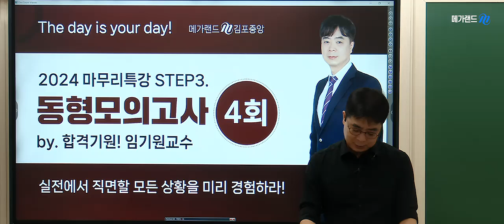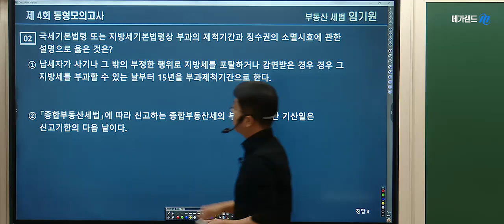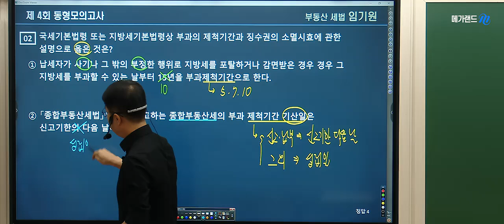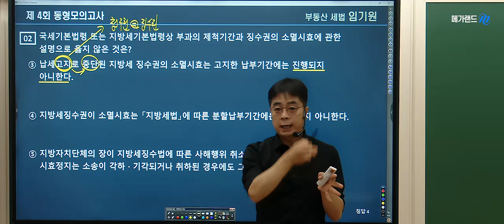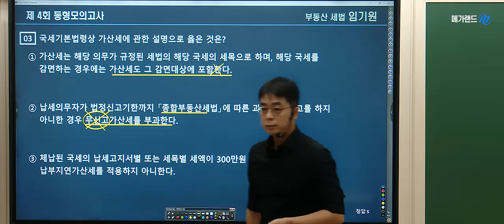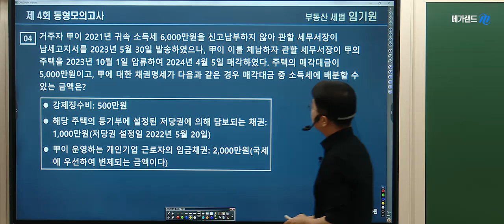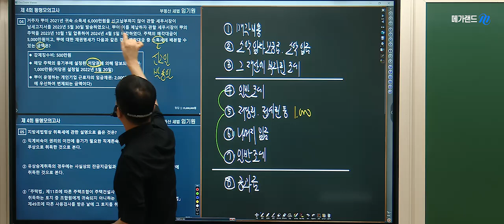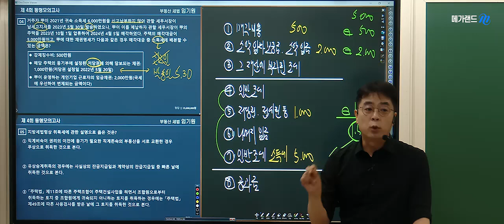[공인중개사학원 김포중앙] 🌈메가랜드 세법 임기원 교수님의 [동형모의고사 4회차] 🎀합격응원 공개특강 [직전점검 벼락치기] 일정보기 ▼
💠 합격응원 공개특강-[직전점검 벼락치기] 일정보기 -
💠합격을위한 마지막STEP! 임기원교수님 족집게100선 일정 보기
💠합격을위한 마지막STEP! 임기원교수님 마무리특강 보기